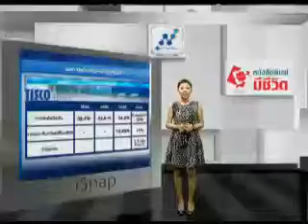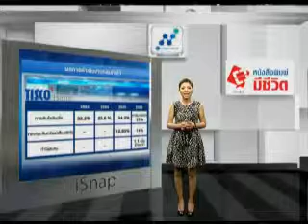Sniper 210256 1